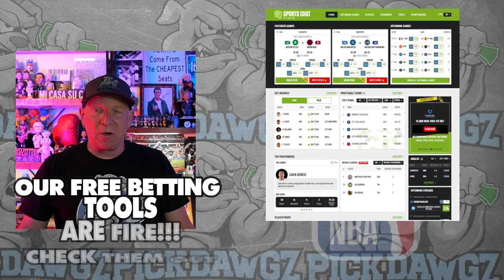New York Knicks vs Indiana Pacers 10/25/24 NBA Picks & Predictions | NBA Tips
The Indiana Pacers face the New York Knicks in Friday's NBA Basketball action. Get Mitch's NBA Pick and Prediction for this NBA Pick and Prediction for this game.